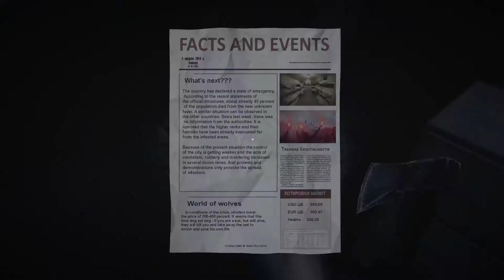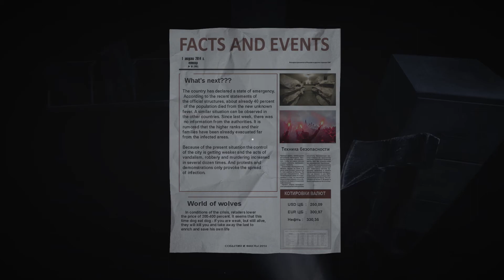35 MM - PC Gameplay walkthrough part 2 | 2021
35 MM - PC Gameplay walkthrough part 2 | 2021